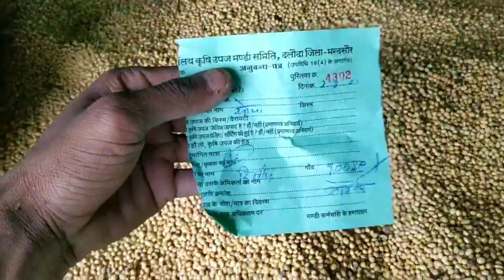दलौदा मंडी भाव|2 अगस्त 2021 को सोयाबीन मे जोरदार तेजी